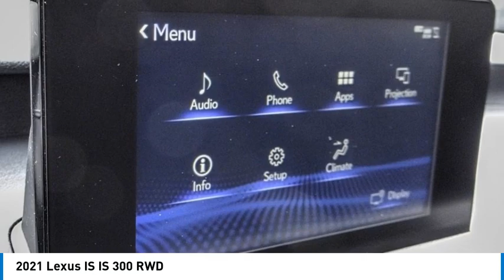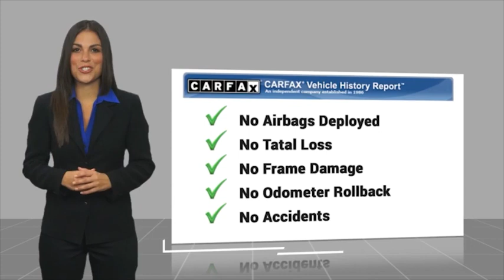2021 Lexus IS PH9624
2021 Lexus IS IS 300 RWD

16751 Beach Blvd.

2021 Lexus IS Blue 8-Speed Automatic 2.0L I4 Turbocharged KEYLESS ENTRY, HEATED FRONT SEATS, BLUETOOTH WIRELESS / HANDS FREE, BACKUP CAMERA, Apple Car Play & Android Auto, Dual Powered Seats. Odometer is 9089 miles below market average! 21/31 City/Highway MPG Clean CARFAX. This Vehicle is Located at: Huntington Beach Hyundai; 16751 Beach Blvd, Huntington Beach CA 92647. Dealer Installed accessories are optional and may be purchased for an additional charge.All prices subject to government fees and taxes, any finance charges, any dealer document preparation charge, and any emission testing charge.While we make every effort to ensure the data listed here is correct, there may be instances where some of the factory rebates, incentives, options or vehicle features may be listed incorrectly as we get data from multiple data sources. PLEASE MAKE SURE to confirm the details of this vehicle (such as what factory rebates you may or may not qualify for) with the dealer to ensure its accuracy. Dealer cannot be held liable for data that is listed incorrectly.